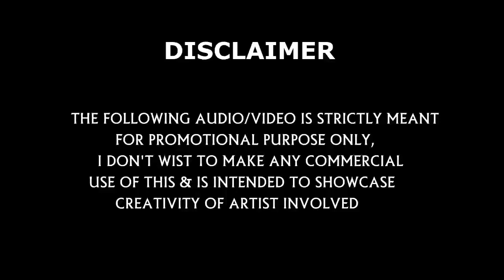MEET UP THADAM CLIMAX THALA vs THALAPATHY1080p